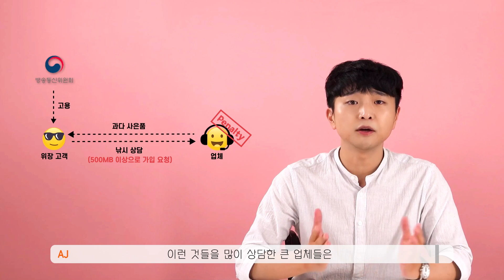인터넷tv가입현금많이주는곳 찾는 진짜 방법 후기(SK KT LG)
SK : 지원 불가라 영상 없음

1. 개통후 당일지급됩니다.
2. 많이 드립니다. (단통법 내 최대상한 지급)
3. 개통당일후기 참조

⏱️필요한 정보만 쏙쏙! 타임스탬프⏱️
00:24 경품고시제란?
01:03 현금사은품 받는 방식!
02:00 현금사은품 많이 주는 업체 소개!
02:20 업체 잘 찾는 노하우!
03:01 사은품을 많이 못 준다는 업체,진실은?